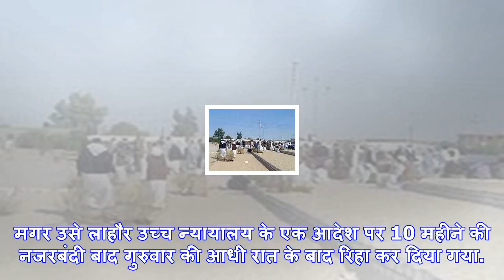अमेरिका की दो टूक- हाफिज सईद को फिर से गिरफ्तार करे पाकिस्तान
हाफिज सईद (फाइल फोटो)वाशिंगटन: करीब 10 महीने की नजरबंदी से रिहा हुए हाफिज सईद को लेकर पाकिस्तान पर व...